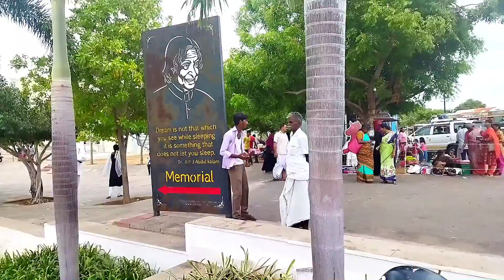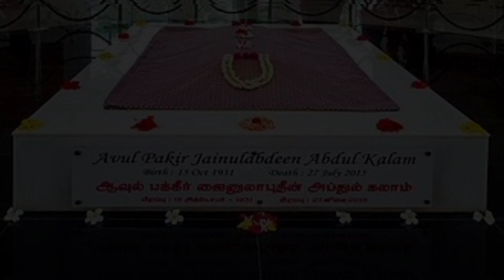Dr. APJ Abdul Kalam National Memorial in Rameshwaram | Inaugrated by PM MODI | DREAM OF UNITED INDIA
The everlasting memory of India’s great leader, former president, and a renowned scientist – Dr. APJ Abdul Kalam, now welcomes the visitors to the temple town of Rameshwaram. Dr. Kalam, who always reflected the simplicity, depth, and calmness of Rameshwaram through his life, is remarkably showcased in his memorial. Dr. APJ Abdul Kalam National Memorial was inaugurated by Prime Minister of India Narendra Modi on 27th July, 2017. Presenting as an interesting sightseeing choice, the memorial of the former president invites the tourists from all over the world to witness India’s diversity and different culture.

Spread over 2.11 acres of land, the memorial is constructed on the gravesite of Dr. Kalam, where his mortal remnants were put to rest on July 27, 2015. In order to pay tribute to India’s missile man, The Defence Research and Development Organisation (DRDO), with which Dr. Kalam had been associated for several years of his life, came up with an initiative to construct his memorial. And with an investment of Rs 120 crore, its construction had been completed in a record time of just 9 months.

The monument mirrors a fine blend of the Indian and Mughal architecture. The entrance of the monument depicts the India Gate, compiled with a Chettinad door that resembles the entrance door of the Brihadeeswarar Temple in Thanjavur, while the main dome of the building is a replica of the Rashtrapati Bhavan. The yellow stones that are used in its construction was brought from closer to Pakistan. Whereas, sand, water and other materials had been obtained from all over India. Hence, it’s a symbol of national integration. Every stone placed in the memorial represents Kalam’s dream of United India. He had always admired the different aspects of India’s culture, so to pay homage to Kalam’s life, they have all been integrated in this monument.

Dr. Kalam’s teachings live through this monument, and ignites the belief in oneself to all those people who visit here. In the interiors of the memorial, there are four halls that reflect the various facets of Dr. Kalam’s life, including the Pokhran nuclear test. There’s even displayed replicas of rockets and missiles that the late ace scientist worked on, so as to celebrate his contribution to space science. Inaugurated in 2016, the bronze life size statue of Abdul Kalam had been shifted and installed behind the memorial. Whereas, the organisation; RIC private limited, looked after the work of the garden created around the memorial, which has the resemblance of the Mughal Gardens. The plants were brought from Bangalore, Andhra Pradesh and Telengana. And also the garden was adorned with the handpicked flowers, keeping in mind the taste of Dr. Kalam. But, what’s more commendable is that, it had all been done in just 25 days time.

The dedicated labourers had put immense hard work into the construction of this memorial, built at the pilgrimage site of Rameshwaram, where people come to wash away their sins, which now has gained a new place, in the form of Dr. Kalam’s memorial, where they could come to gain knowledge. This exquisite monument, has become a landmark in the hometown of the people’s President, that would continue to ignite young minds to dream big. Though the construction of the second phase of the memorial, is still in progress, which will be considered as the knowledge centre, that would include – a library, planetarium and auditorium. This tourist attraction in Rameshwaram is a must visit in Rameshwaram.

TECHNICAL SUPPORT
TECHWIZ: